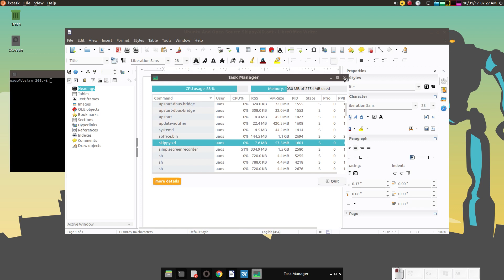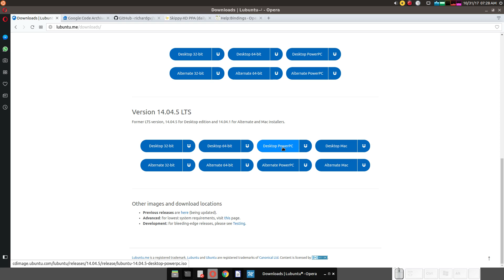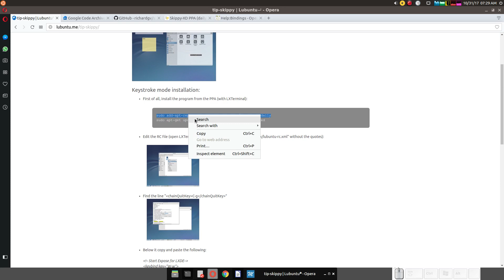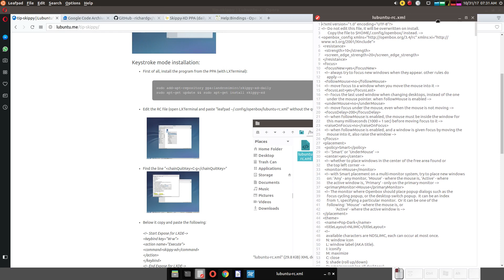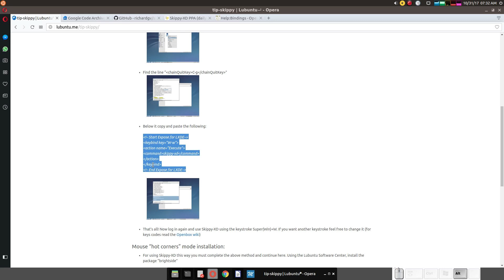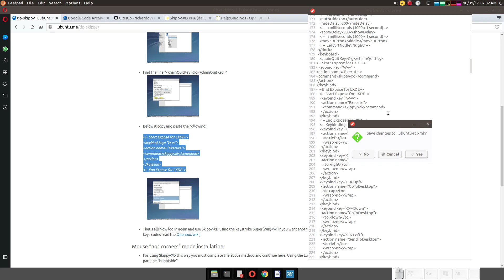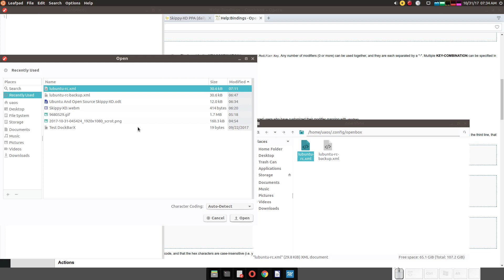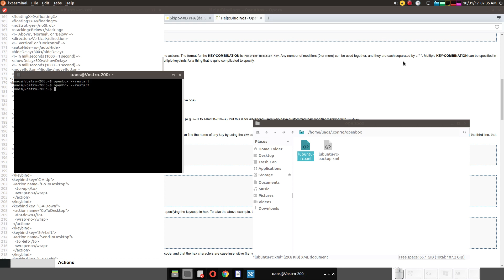Skippy-XD for Lubuntu, LXDE and XFCE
Skippy-XD, to have an exposé effect in Lubuntu, Xubuntu desktop environments.

Website with all the commands to install, and file to edit.  I couldn't have angled brackets in my description here so good luck.

And